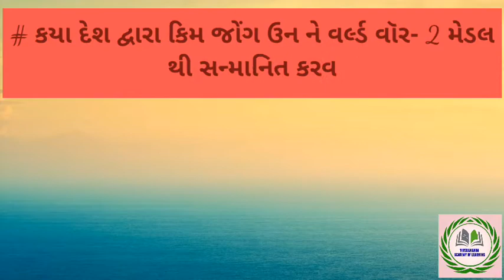09/05/2020 Daily Current Affairs || આજ નું કરંટ અફેર્સ....